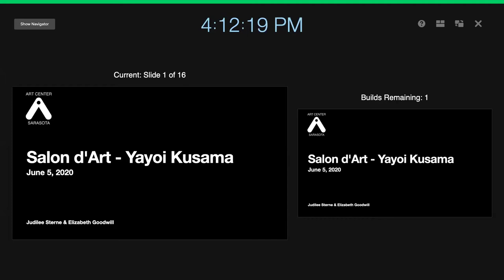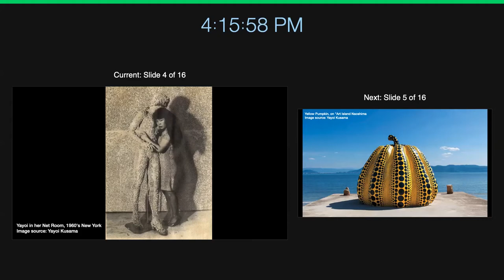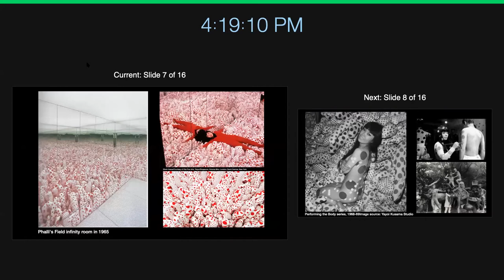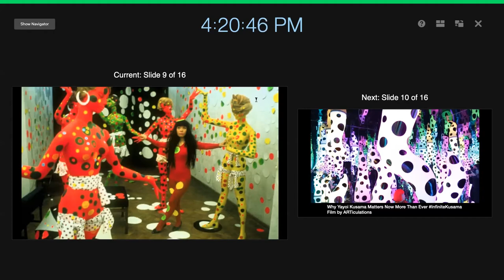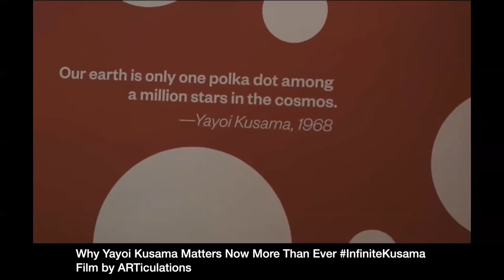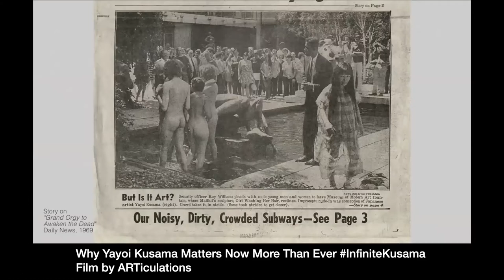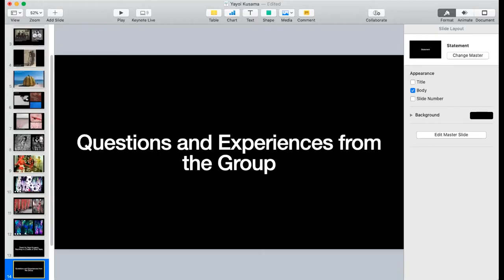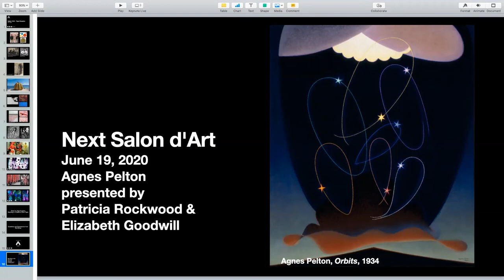Salon D' Art Yayoi Kusama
Judilee Sterne and Elizabeth Goodwill will discuss Yayoi Kusama and her work.  After the presentation have a discussion and Q&A.

The next Salon is on June 19, 4-5pm.
Visit our Facebook.com/artcentersarasota page for more information for more opportunities